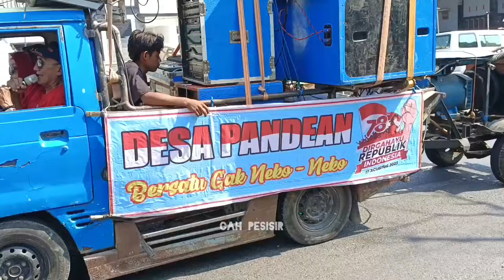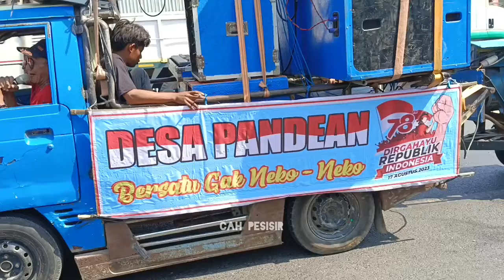Karnaval sedekah laut desa pandean Rembang 2023